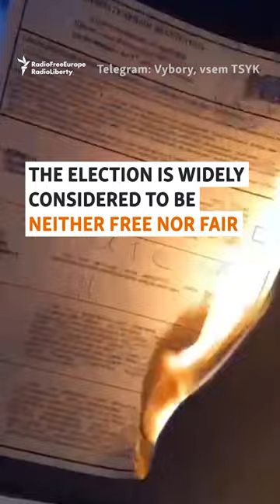Green Dye And Fire: Ballot Boxes Attacked Across Russia During Election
On March 15, the first day of voting in Russia's presidential election, polling stations witnessed a spate of attacks on ballot boxes. Some people burned ballots or threw Molotov cocktails; others used a green antiseptic dye known as "zelyonka" to damage ballots.